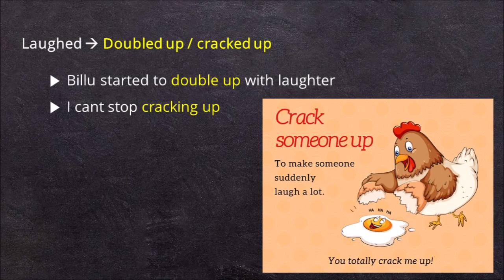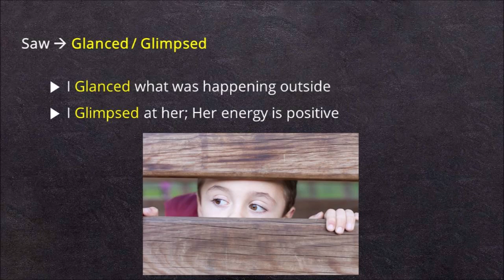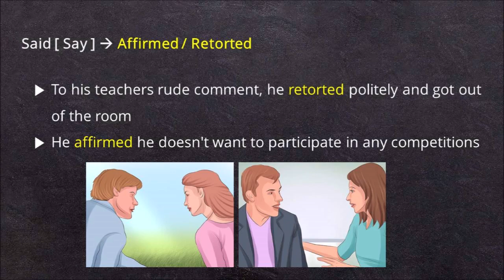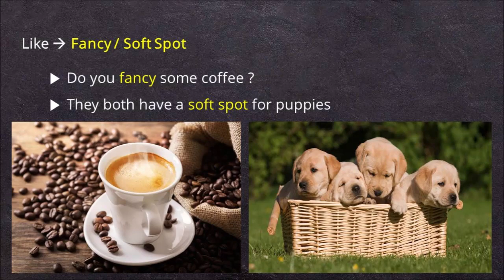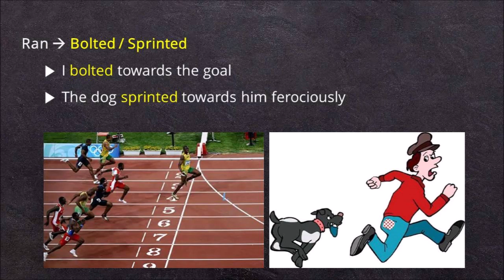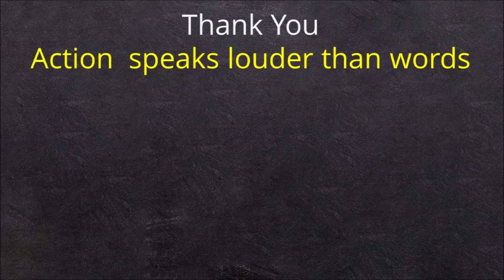STYLISH & TRENDING ENGLISH WORDS IN SIMPLE SENTENCES. LEARN EASY THROUGH TAMIL- DAILY SPOKEN ENGLISH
USEFUL FOR KIDS ,STUDENTS, PARENTS, TEACHERS, AND ENGLISH LEARNING BEGINNERS. LEARN STYLISH SPOKEN ENGLISH THROUGH TAMIL WITH COLOURFUL IMAGES.EASY TO UNDERSTAND AND EASY TO REMEMBER. SPOKEN ENGLISH FOR DAILY USAGE WITH ADVANCED WORDS